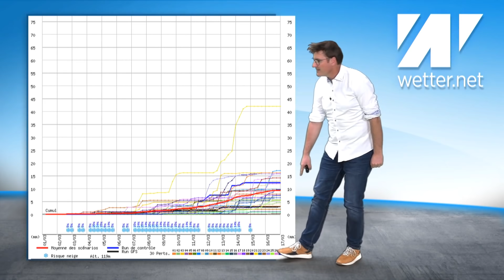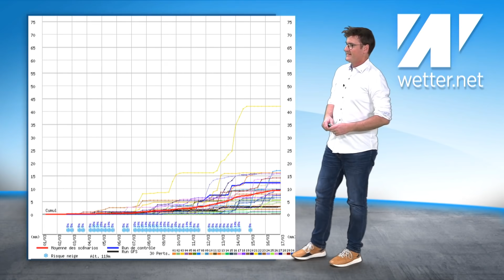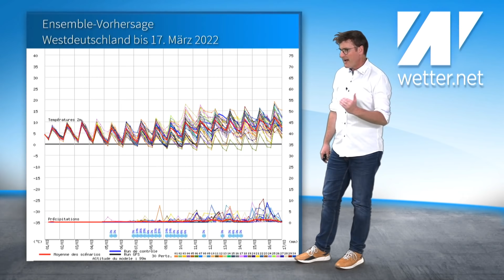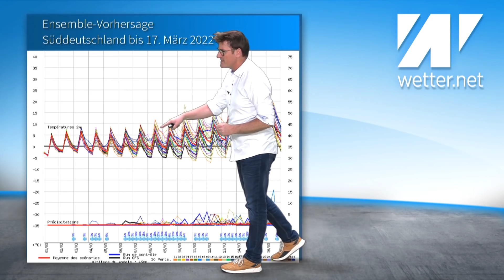März-Chaos beim Wetter: Nachtfrost, Schnee, Sonne, Wärme, 20 °C? Wo endet das ganze? Märzvorhersage!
Es ist mal wieder sehr undurchsichtig. Was genau will das Wetter im März. Es wird wohl erstmal recht trocken bleiben. Doch wird es noch kühl bis kalt oder doch eher wärmer? Wohin will dieser März?

Quelle Startbild: Matic Štojs Lomovšek / stock.adobe.com